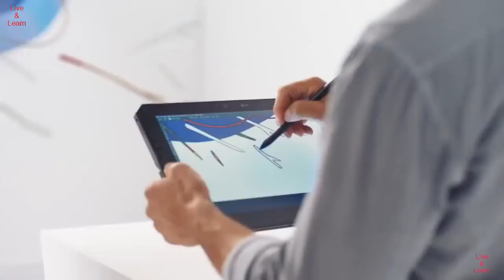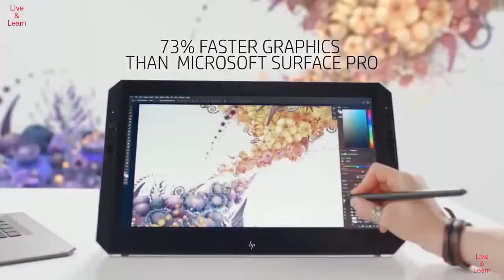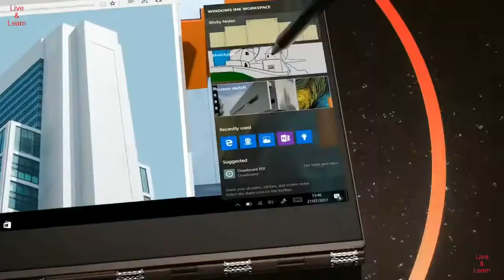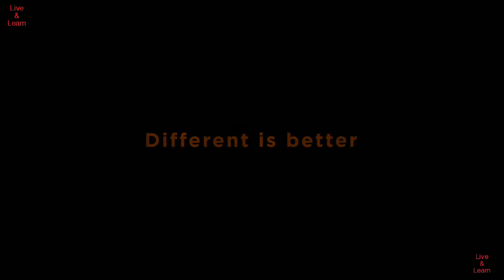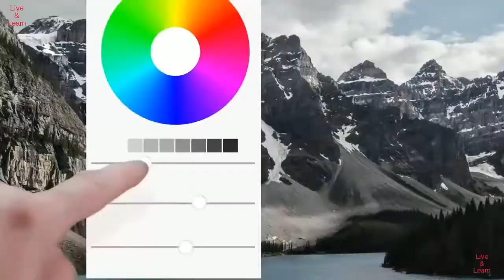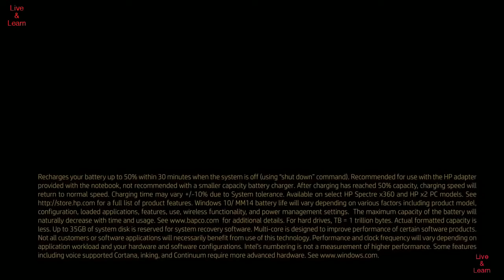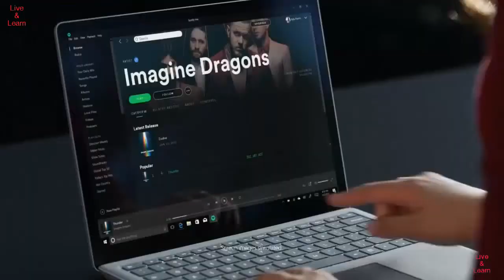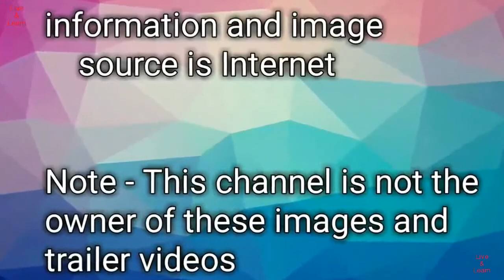2018 Top 6 Best Laptops to Buy in 2018